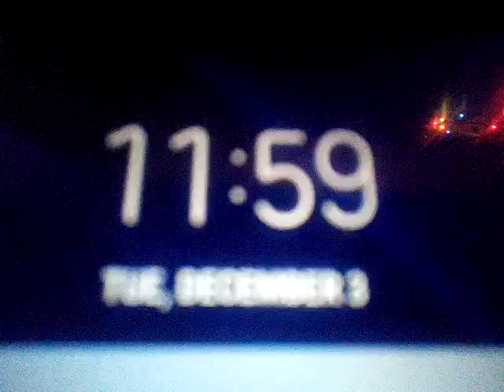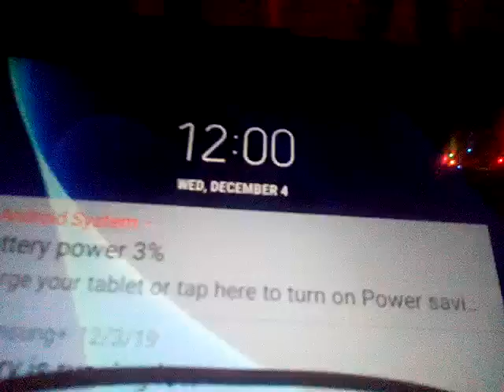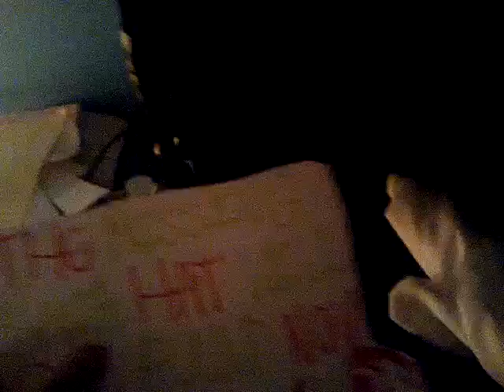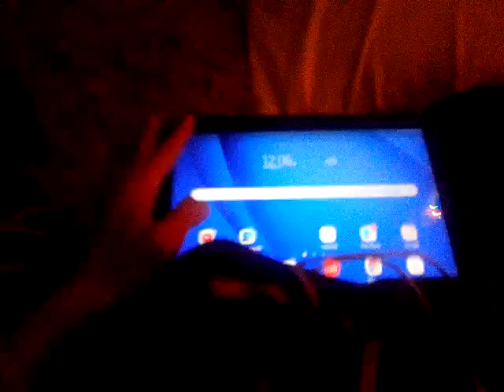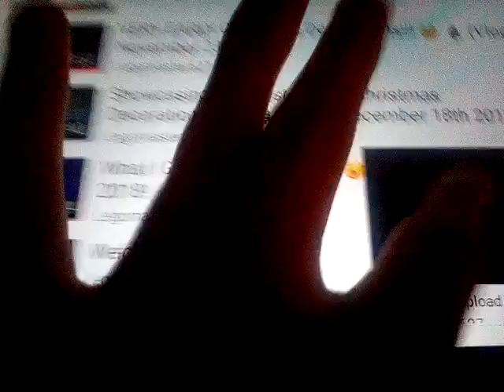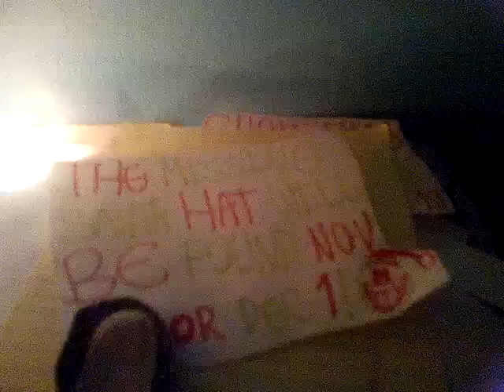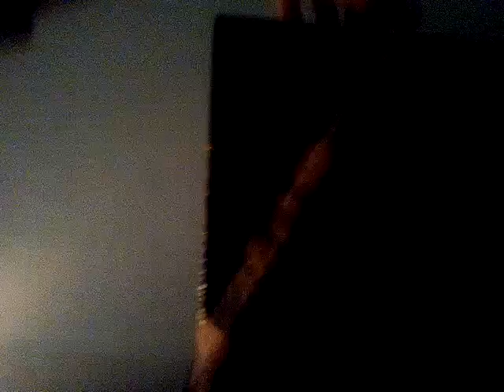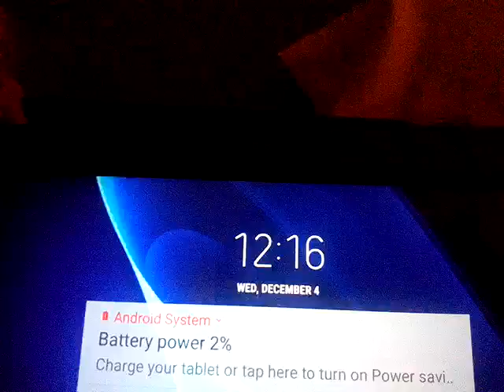I FOUND THE MISSING SANTA HAT IN THIS MIDNIGHT FUN EPISODE!!! 😂 🎅 December 3rd-4th 2019!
YES I ACTUALLY FOUND IT!!! 😃 🎅 💡

In This Short Midnight Fun Episode I Also Show You Updates With Christmas Decorations in My Room! 😃 🎄 NEXT Episode: December 8!